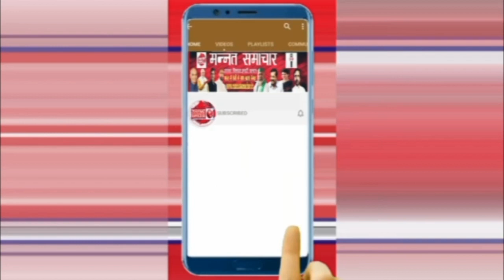आमिर अली की पत्नी बोली- मेरा शौहर कट्टर मुस्लिम, हिंदुओं से करता है नफरत, हिंदू गर्लफ्रेंड के लिए..